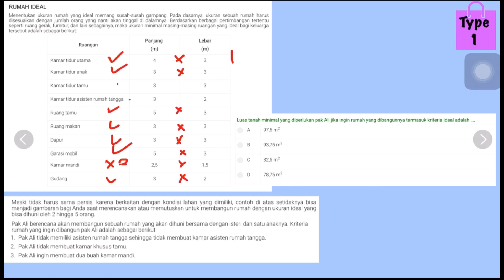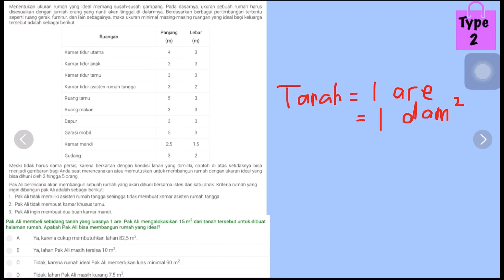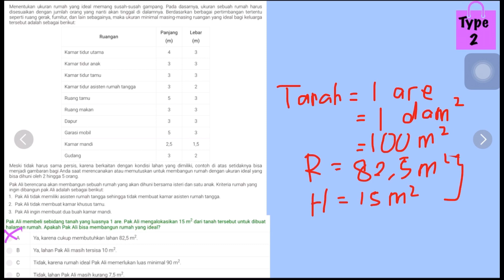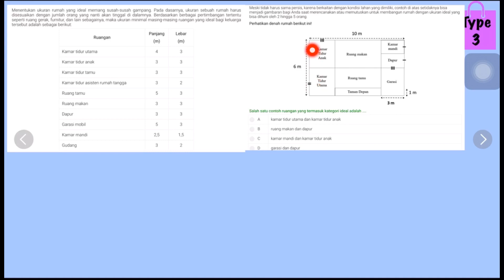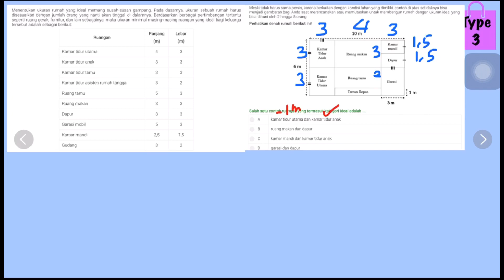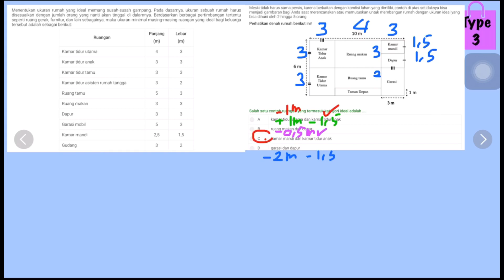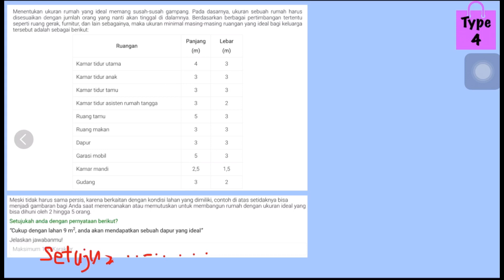Soal AKM Numerasi SMP Kelas 8 - Geometri - Tema Rumah Ideal